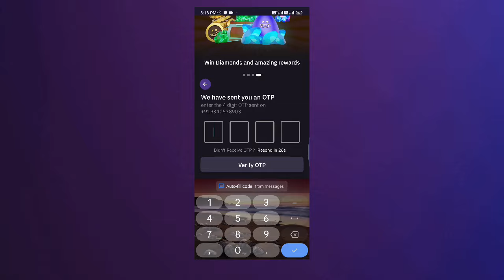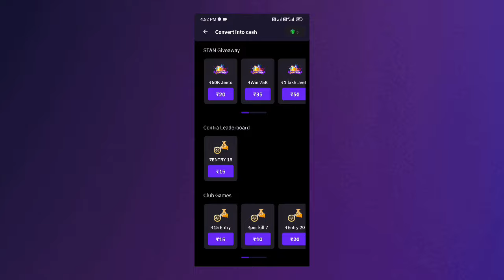5000₹ and redeem Code 🆓